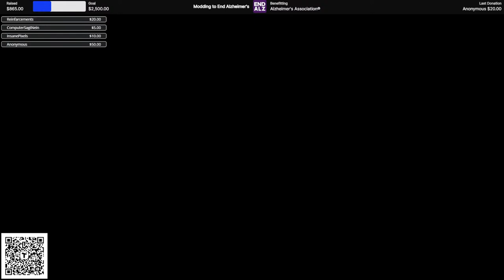Modding to End Alzheimer's Planning with Wes Johnson!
Join us as we plan out a mod jam with legendary Bethesda game voice actor Wes Johnson, and raise money for the Voiceapalooza charity event.

Elianora, Neeher, unoctium, Niero, Otellino, the Sim Settlements Team, and more are joining forces to make a mod in one day (and release it)! Sunday May 28th, we'll be streaming across 10+ channels for 12 hours straight, from 8AM Eastern to 8PM Eastern, so you can watch the entire mod produced from beginning to end from a variety of artist perspectives.

Finally, Gopher will be streaming a conversation with Wes and playing the mod live right after we finish it at 8PM Eastern!

We'll be taking donations to help shape the content we're going to create, then all donations during the streams, and to the mod itself will go to help Alzheimer's research.